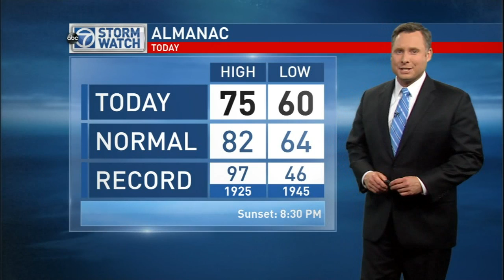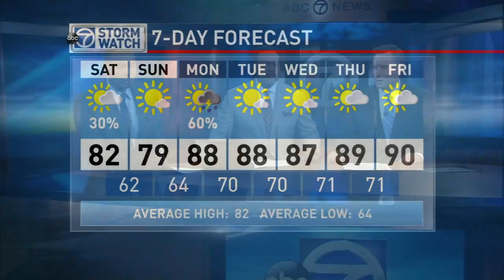WJLA HD 20150605 2316